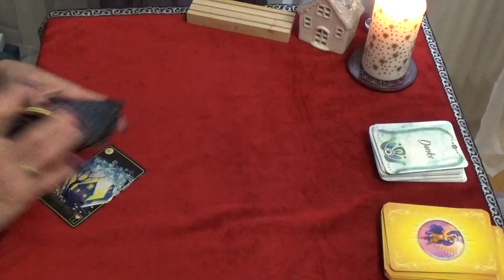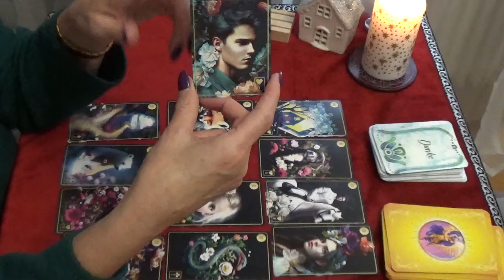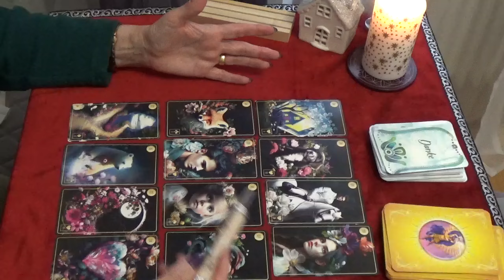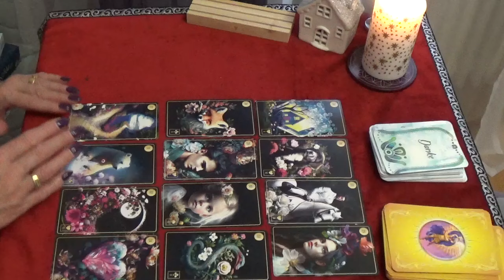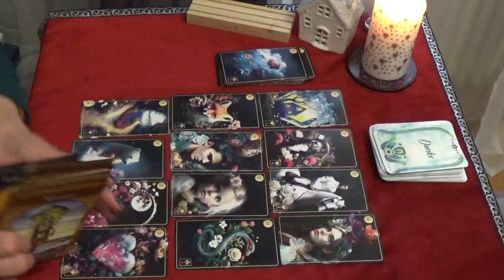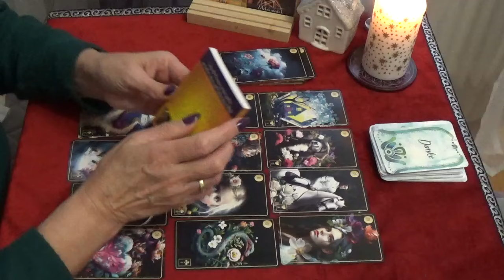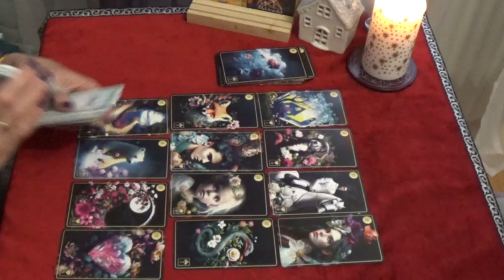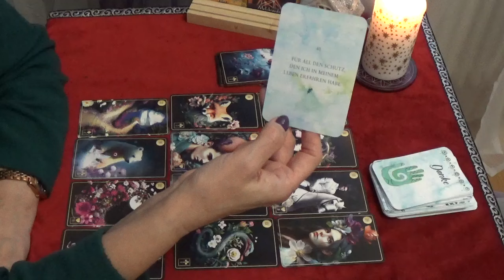Wassermann ♒ | Weihnachten und Jahresübergang 2024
In diesem Video, lieber Wassermann, schaue ich mir deine Botschaften, Energien, Situationen u.a. an.

- Sonne
- AC-
- Mond

Schau dir auch dein Video zu deinem AC an.

Hawaiianische Heil- und Vergebungsarbeit "Ho Oponopono"

Es benötigt nur vier Schritte
*Es tut mir leid
* Bitte verzeih mir
* Vielen Dank

Bleibt gesund!

Herzlichst
Tina 🌹